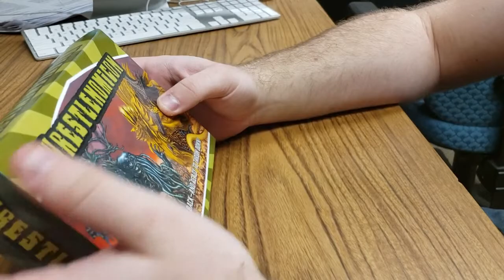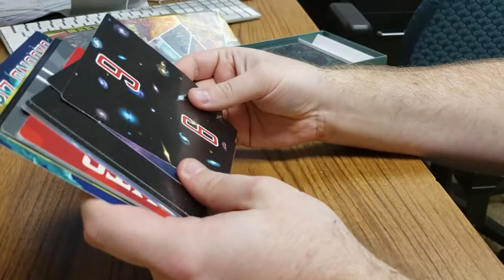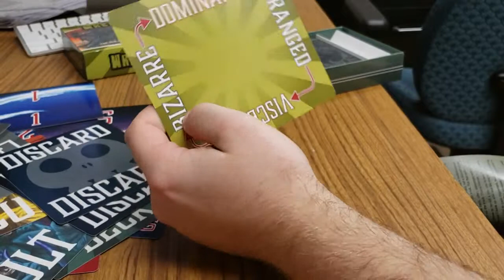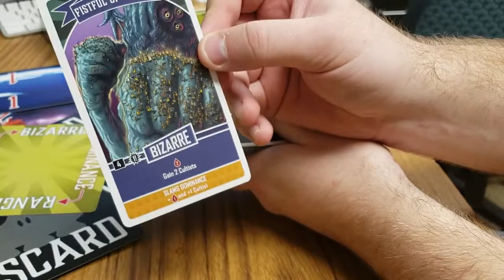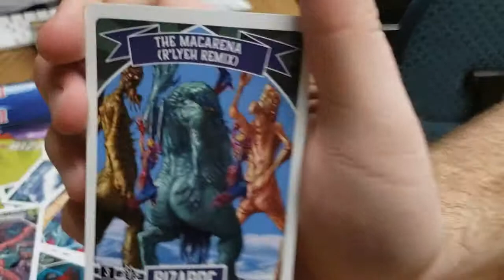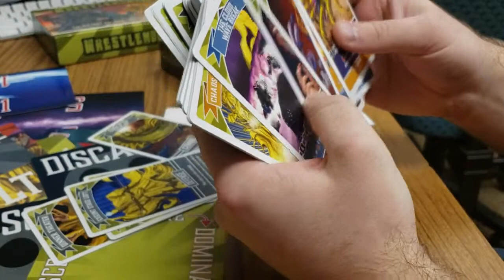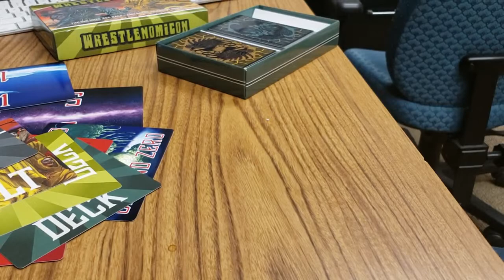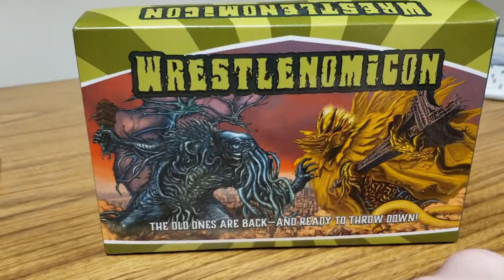Let's Unpack This #8:Wrestlenomicon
It's a romping, stomping, non-Euclidean good time when "The Doctor of Necronomics" Cthulhu throws down with Hastur "The King" Hastur for apocalyptic dominance! Big thanks to Arc Dream Publishing for the chance to check this really unique game out. There's still time to back Wrestlenomicon on Kickstarter, now through April 19th